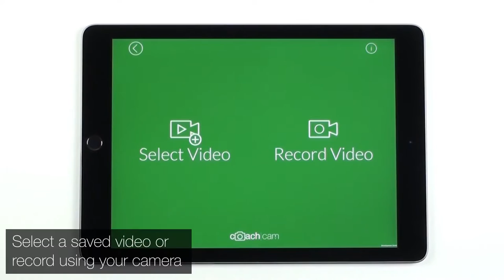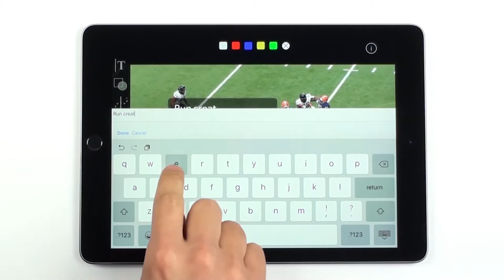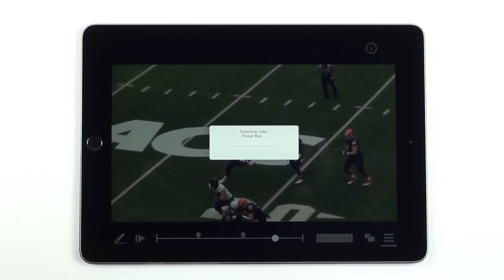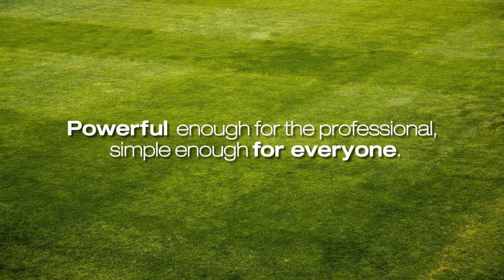Introduction to CoachCam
CoachCam Video Analysis App | Powerful enough for the professional, simple enough for everyone!

The introduction to CoachCam tutorial video provides a guide on where to locate and how to use some of the most commonly used functions within the app.

The app was launched in November 2015 and has already been shortlisted for an award: Sports Technology Award 2016 'Best Technology for Managers & Coaches'.